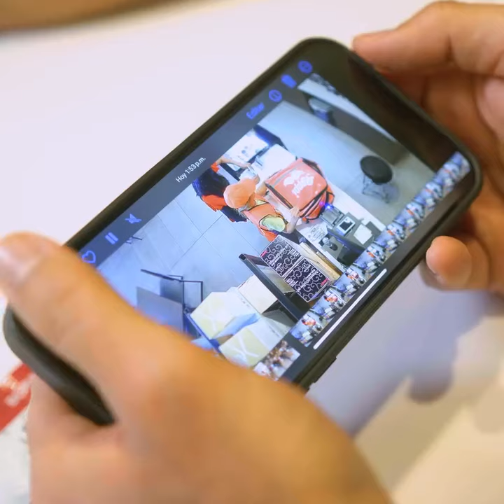Padre no quiere pagar la manutención de su hija y su madre hace esto😱